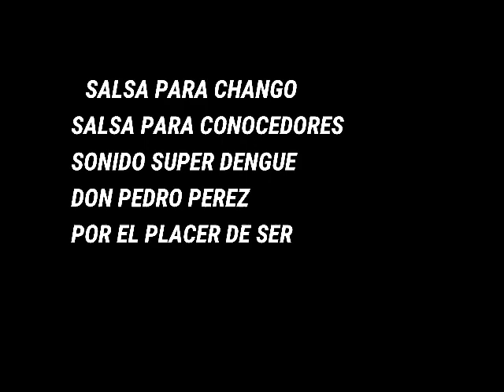Salsa Para Chango - Salsa Muy Cabron@ - Exito Sonido Super Dengue - Limpia